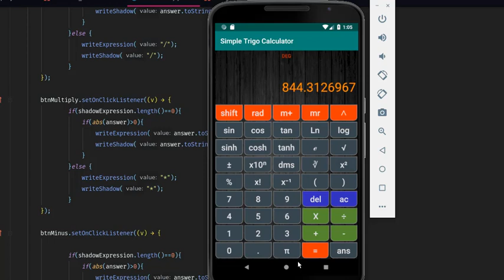Simple Trigo Calculator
Education, trigonometry and scientific calculations.